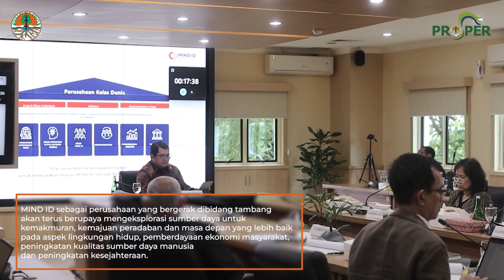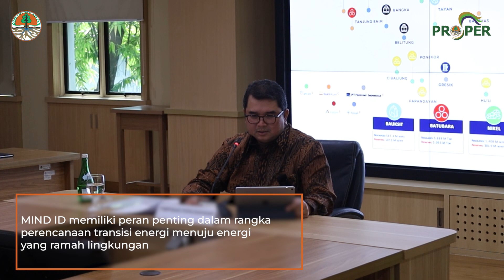Cuplikan Presentasi Green Leadership PROPER EMAS Tahun 2023 – Mining Industry (Persero), Tbk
Kementerian Lingkungan Hidup dan Kehutanan (KLHK) melalui Direktorat Jenderal Pengendalian Pencemaran dan Kerusakan Lingkungan (PPKL) menggelar Presentasi Green Leadership Kandidat PROPER EMAS 2023 yang berlangsung pada tanggal 8 - 9 dan 11 - 12 Desember 2023. Sebanyak 22 Chief Executive Officer (CEO) perusahaan yang telah terseleksi perusahaannya sebagai kandidat PROPER EMAS 2023 mempresentasikan visi perusahaan terhadap “Extraordinary Turnarounds” untuk keberlanjutan bumi.